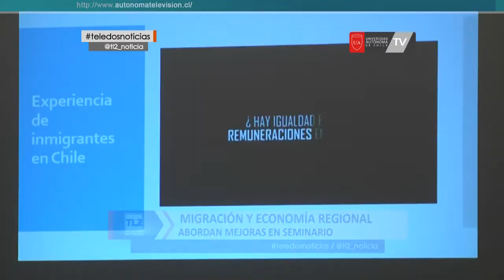Breves Araya encargado nacional de capacitación ACHM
Y la Fundación Chile Descentralizado, realizó un seminario que tuvo lugar en el pabellón El Amor de Chile, instancia en que se reflexionó sobre los desafíos para avanzar en la descentralización, mirando hacia las potencialidades de las regiones como un aporte al desarrollo del país…Esta y otras noticias en la siguiente síntesis.